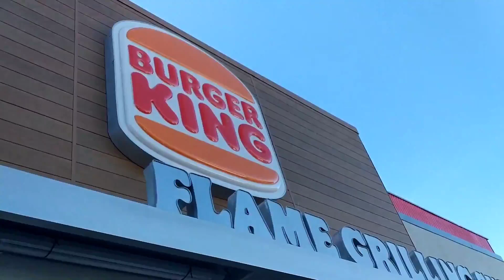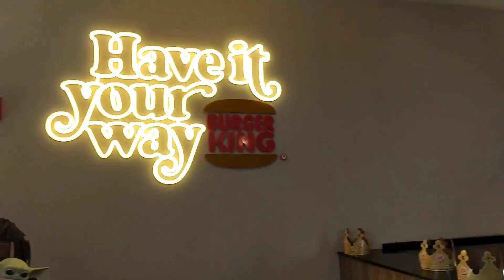The Mandalorian Eats At Burger King 2021 !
Burger King | Be Your Way | This Is The Way. Mando & Grogu Made A Pit Stop For Some Fast Food At A Local BK !

Be sure to check out this channel for other Mandalorian videos.